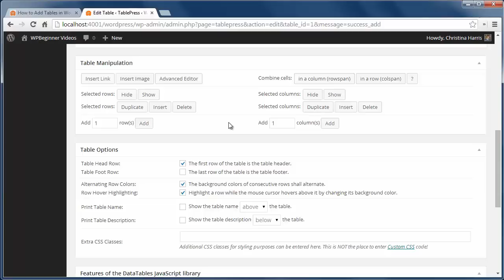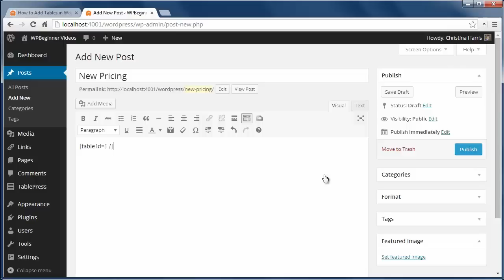How to Add Tables in WordPress Posts and Pages No HTML Required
The WordPress visual editor can do many things but creating tables is not one of them. While you can create tables manually with HTML some users don't have the coding knowledge to do this. In this video, we will show you how to add tables in WordPress posts and pages no HTML required.

Summary of this Tutorial:

Start by installing and activating the TablePress plugin.

This will add a TablePress item in your admin area.

Go to Tablepress, Add New Table

You can add a new table, name it, add a description and tell it the rows and columns needed.

Next click add table to add the contents of the table including images and links using the table manipulation

You can edit the cells after the table is created using the table manipulation

Even set a a table header in the table options.

With the content set you can preview it then save changes.

Now when you add a new post there will be a icon to add the table

Related Links:

TablePress